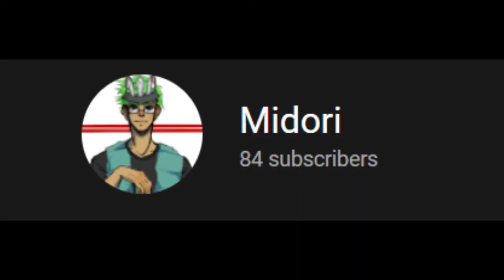More eggs added! Egg Hunt 2022 Updates (LOST IN TIME)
Hey guys, in this video I show you guys the updates for Egg Hunt 2022: LOST IN TIME. Watch the video for more information about the egg hunt!!

🎮Game🎮

🎶MUSIC🎵